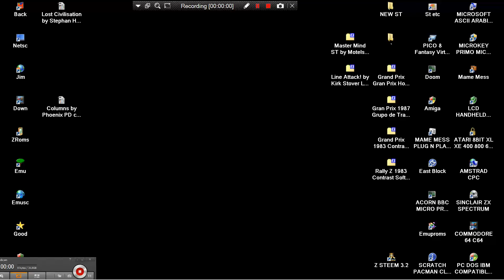ATARI ST Line Attack! TRON CLONE TWO PLAYER by Kirk Stover LINEATTK